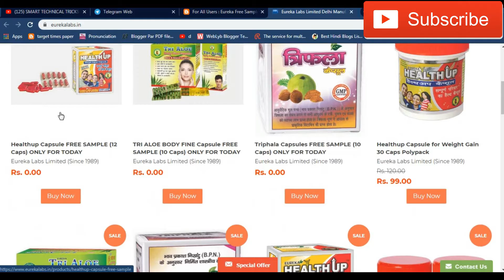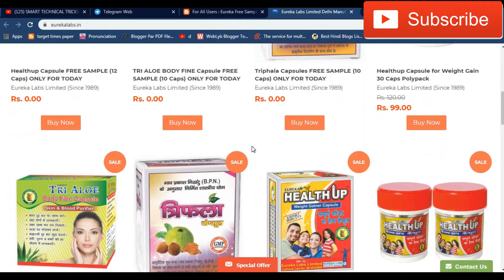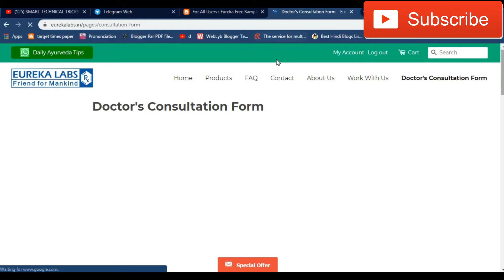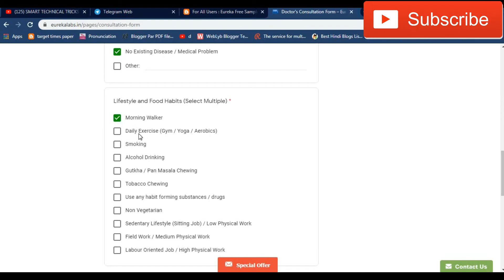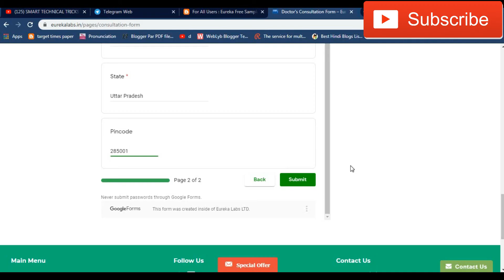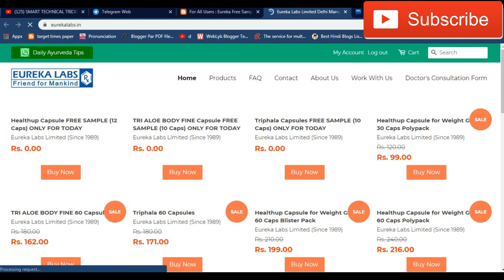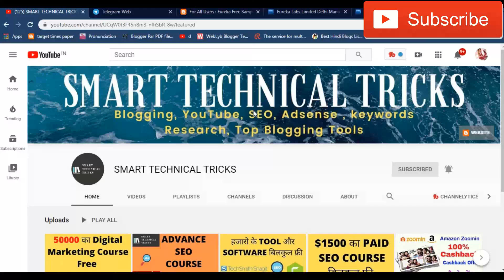For All Users : Eureka Free Samples 3 Order Grab Now !! Smart technical tricks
Eureks Labs is Offering Eureka Free Samples 3 Order Free All User.Eureka labs ltd is a well known enterprise in Northern India. It has been producing ayurvedic medicines beneficial for human health and beauty since 1989.Our product Health Up is a very famous weight gain product that we had launched 3 years back. Eureka lab ltd always consults the Ayurvedic experts to ensure that product is made with utmost care and is made perfectly.

How To Grab Free Sample 3 Orders :

1. Click On Links
2. Add To The Cart
3. Update Address Details
4. Get It Free Sample